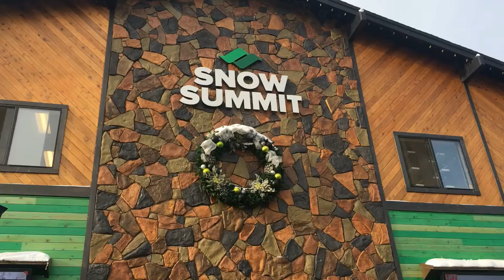在美爱滑雪的ABC小朋友，滑雪运动员的小小世界，第一篇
我六岁开始滑雪。在九岁的时候（2017-18冬季）我参加了Snow Summit滑雪队。从12月到三月每个周末两天都去大熊湖滑雪训练

到目前为止，我去过这些滑雪场：
CA: Bear Mountain, Snow Summit, Mt. High, Mammoth
UTAH: Alta, Deer Valley, Solitude, Snowbird
OREGON: Timberline/Mt. Hood

这是我第一个视频我想和你分享我的滑雪经验，训练，和队上朋友一起玩的时光。希望你喜欢我的video。

Let's Go Ski Bro !!!